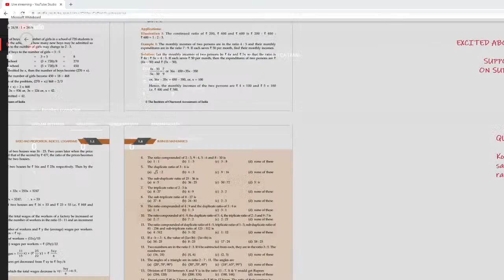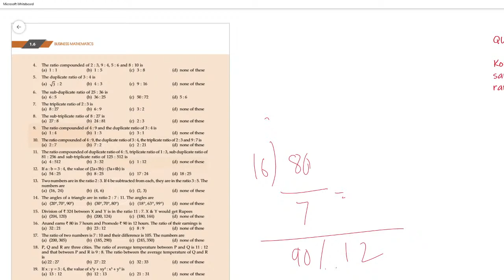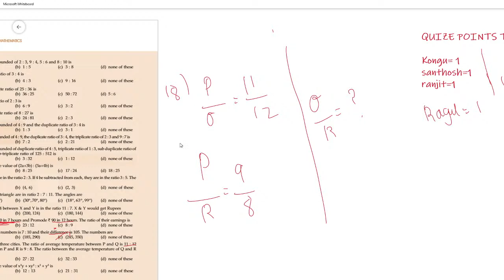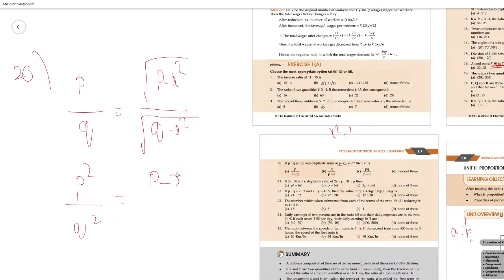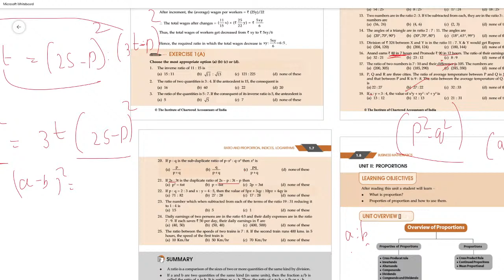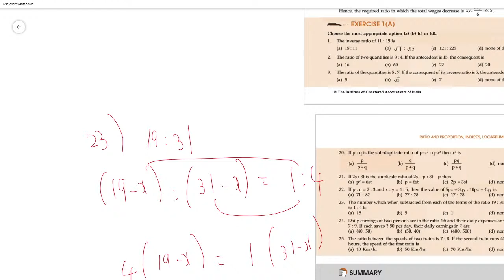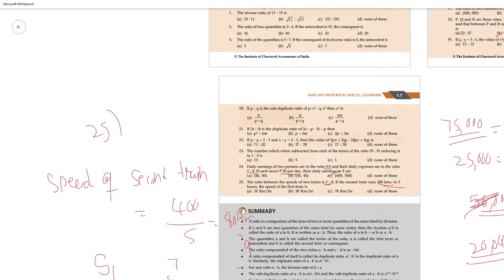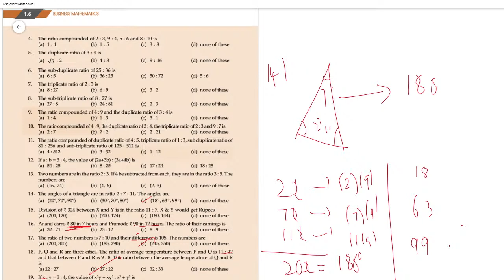BUSINESS MATHES CHAPTER 1 LIVE IN TAMIL PART 2 ( RATIO) | CA TAMIL